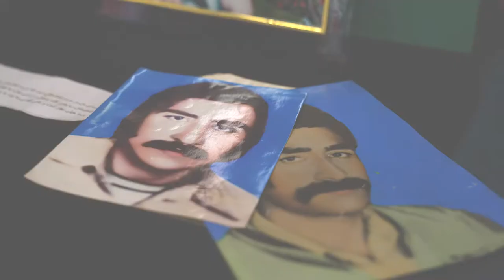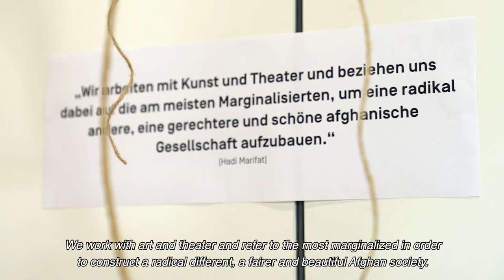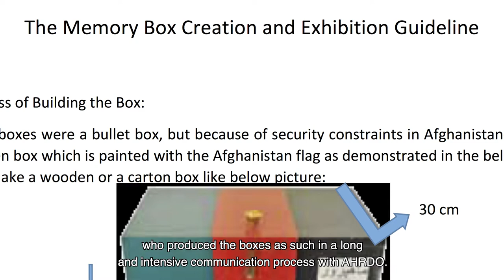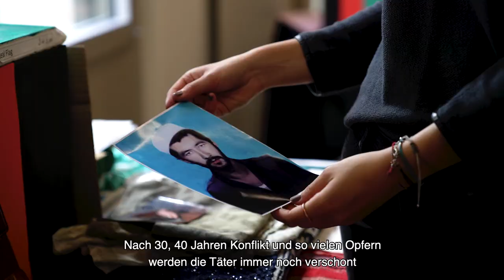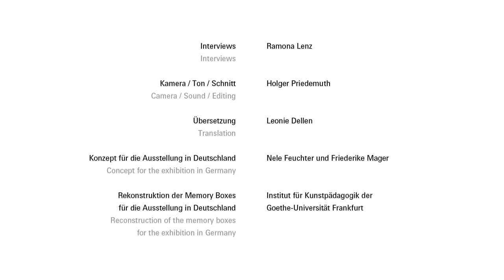Erinnern in Afghanistan: Die AHRDO-Memory Boxes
Der furchtbare Krieg in Afghanistan geht in sein viertes Jahrzehnt, ein Ende ist nicht abzusehen. Die medico-Partnerorganisation Afghanistan Human Rights and Democracy Organisation (AHRDO) bringt vor Ort Überlebende zusammen, die sich erinnern und gegenseitig Rechenschaft ablegen.

Dazu gehören die „Memory Boxes“, in denen Hinterbliebene die Hinterlassenschaften von nahen Verwandten präsentieren, die den Krieg nicht überlebt haben. Sechs dieser Erinnerungskisten wurden im Juni 2018 im medico-Haus öffentlich ausgestellt.

Die Kooperation mit AHRDO ist für medico nicht nur in der Arbeit vor Ort von Bedeutung, sondern auch, weil wir auf die Hilfe unserer afghanischen Partner*innen angewiesen sind, um gegen die menschenrechtswidrige und wortwörtlich mörderische Abschiebepolitik Deutschlands Partei ergreifen zu können.

Bekanntlich schiebt die deutsche Regierung hier lebende Menschen afghanischen Hintergrunds immer wieder in ihr kriegsdurchherrschtes Herkunftsland ab und nötigt außerdem eine steigende Anzahl dieser Menschen zur sog. „freiwilligen Rückkehr“. Darüber hinaus hat die deutsche Regierung mit den anderen EU-Ländern der Regierung in Kabul die Unterschrift unter ein Abkommen zur Rücknahme in Europa lebender Afghan*innen abgepresst, in dem sie unverhohlen mit der Streichung finanzieller Hilfen gedroht hat. In blanker Menschenverachtung trägt diese Abkommen den Titel „Joint Way Forward“: gemeinsamer Weg voran.

Im Film sprechen AHRDO-Geschäftsführer Hadi Marifat und der medico-Menschenrechtsreferent Thomas Rudhof-Seibert zur Arbeit von AHRDO.